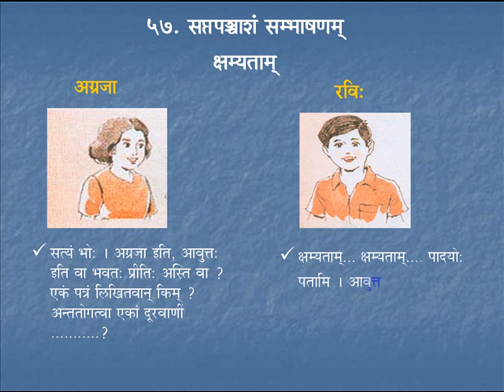Sambhaashanam 10 | Course 5